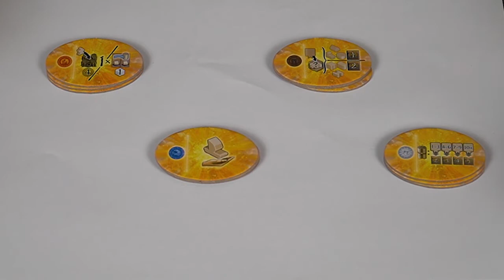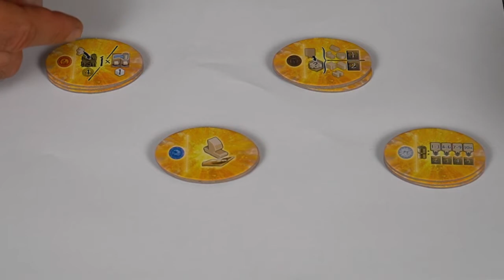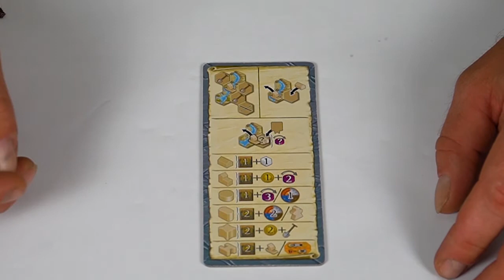Terra Mystica Die Händler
Heute präsentiere ich Euch "die Händler" von Terra Mystica.

Für mich ein tolle Erweiterung für Terra Mystica. Es bringt neue Möglichkeiten mit ins Spiel und somit kann man seine gewohnten Strategien neue überdenken und neues ausprobieren.

Bin gespannt was Ihr dazu meint???
Lasst es mich wissen in den Kommentaren.

Schön das Ihr mein Video schaut, ich hoffe es gefällt Euch und hilft dabei dieses Spiel besser zu verstehen und Spaß damit zu haben.
Wenn Euch das Video gefällt, dann Bitte unterstützt mich in dem Ihr den Kanal abonniert und Bitte nicht vergessen die Glocke zu aktivieren, somit werdet Ihr immer über die neuesten Videos in Kenntnis gesetzt.
Solltet Ihr Verbesserungsvorschläge, Kritik oder andere Anliegen haben, dann nix wie ab damit unten in die Kommentare. Alles hilft um mich zu verbessern und einen besseren Content für Euch zu produzieren.

Ich freue mich auch, wenn Ihr mich auf Instagram unterstützt, hier findet Ihr Bilder von den Dreh´s und Ankündigungen über Erneuerungen.

Seit Ihr interessiert an einen Brettspielgruppe, wo man sich über alle Themen rund um Brettspiele austauscht, dann schaut auf Facebook
bei der Gruppe: spieletreff wien nord vorbei. Ist ne total entspannte Sache und hat vielen Spielern, Zockern und Brettspielfreaks weitergeholfen.